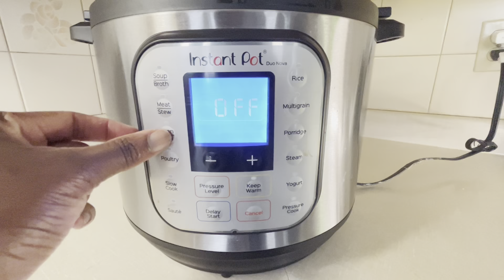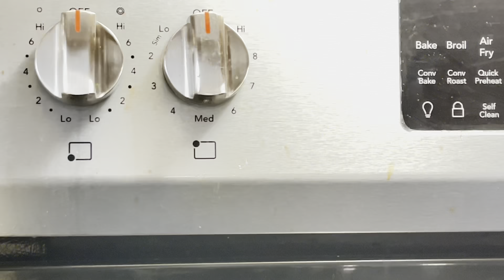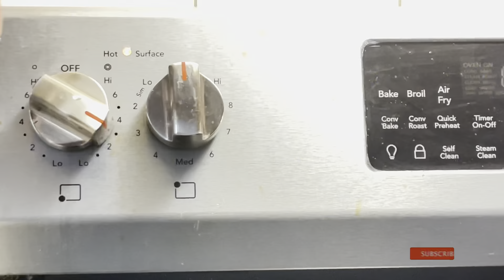With few ingredients you can make this Honey Beans Porridge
Honey Beans - 675 g
Tatashe - 417 g
Red onions -163.5 g/ 1 medium sized
Canola oil - 1/4 + 2 tbsp
Curry Powder - 1 1/2 tsp
Bouillion seasoning -4 cubes
Crushed Chili pepper - 1 tsp
Water - 250 ml/ 1 cup

HOW TO:
1. Wash and cook Honey beans till tender. I cooked the beans in a pressure cooker for two minutes and kept it warm for another two minutes. While Beans is coking, prep other ingredients. Take out the seeds in the Tatashe, wash and blend it up. chop the red onions and set aside.

2. Strain beans into a collander once cooked and;

3. Set a clean pot to the fire and pour in some Canola oil. Add in your onions and spices (curry powder, thyme, salt, bouillion seasoning and pepper) and fry for two minutes. Then add the Tatashe and fry for 6 - 7 minutes before throwing in the Cooked beans.

4. Add the Honey beans (cooked) and a cup of water from the beans and  stir. Taste for salt and adjust.

5. Bring to a full boil and takedown

The Tatashe I used in this video has some heat. You can also substitute it for red bell peppers.